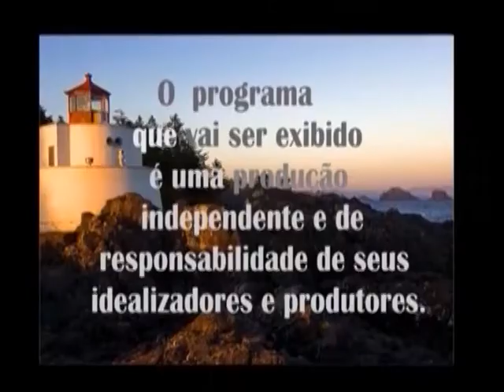PROGRAMA DO RAYONE NET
1ºENCONTRO DE 40+BRASIL DA SCI EM PIRACICABA SP